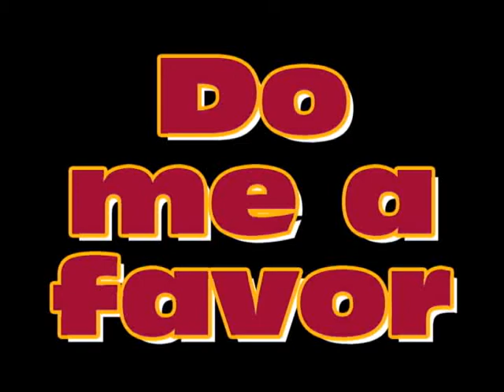Let's Play NCAA Football 10 ps2 #4 Oregon vs Arizona State